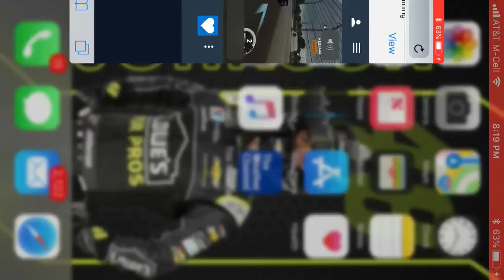In or out burger race 1 at Daytona (part 1)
This is from undead view but I was interviewing racer and was also racing